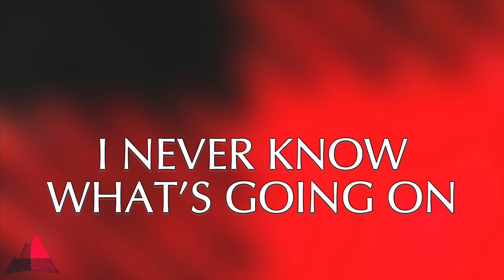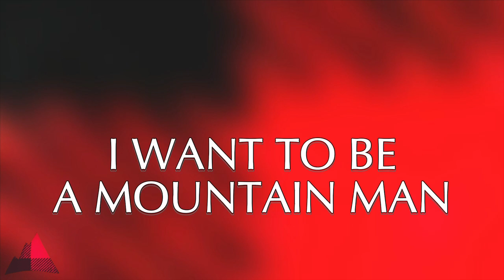Floyd Samson - Young Man [Official Lyric Video]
Mountainside